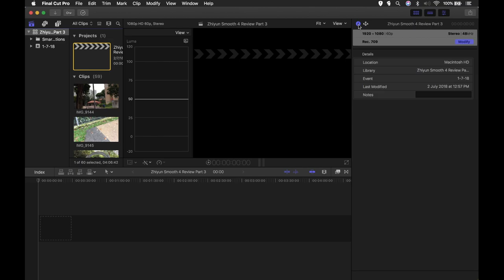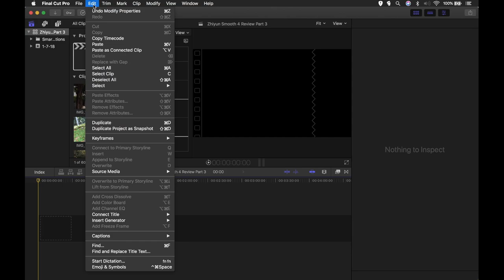How to Change Project Frame Rate | Final Cut Pro X Tutorial [Advanced]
Final Cut Pro X won't let you change your project frame rate from your current settings. Like all other work, I set my FCPX project at the regular full HD 30 frames per second. Midway, I wanted it to be 60 fps because the action footage was beautifully shot that way. So, here's how to change the project frame rate in Final Cut Pro X in 3 quick easy steps.

Update July 21, 2018: I would like to add one more step. The next time you create a New Project, click on the "Use Custom Settings" button. All new projects will then follow the last setting you made.

In the video, I was switching from 60p back to 30p just for the demo, but I prefer 60p.

The project I was editing is part of the Zhiyun Smooth 4 review. Watch the full review here...

GEAR I USE:
◇ PANASONIC LUMIX FZ2500
◇ Samsung NX500
◇ GoPro HERO7 Black
◇ GoPro Hero5 Black
◇ Sennheiser EW 112P G3
◇ Rode VideoMic GO
◇ ZhiYun Smooth 4
◇ Moza Mini-Mi smartphone gimbal
◇ Apple iPhone 6 128GB Silver
◇ Gekkopod Smartphone Mount